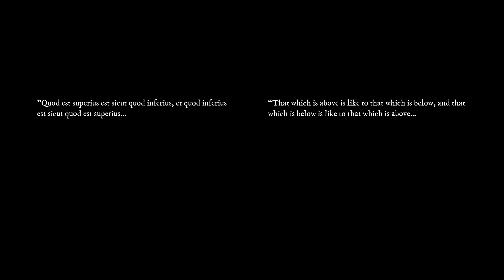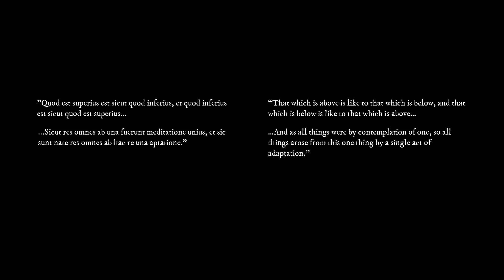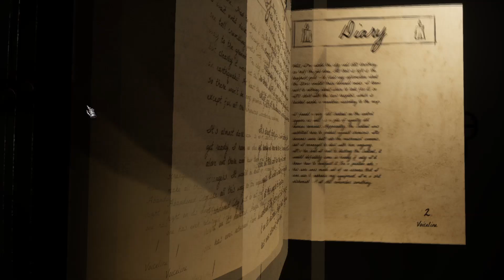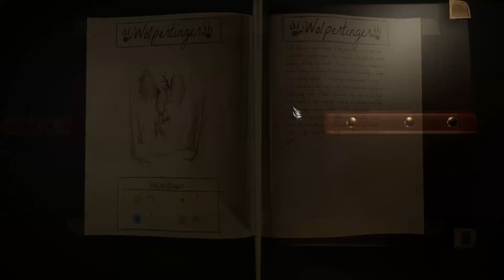REMEDIUM TWIN STICK SHOOTER WITH STRONG RPG ELEMENTS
I'm not a fan of wasd movement when it comes to isometric action rpgs, I have some arguments, but this video is not the field to develop them. For now, I want to present you the specific game that impressed me with its atmosphere, its loneliness, its desperation and its visual field, which piqued my interest to try it even in demo form. Actually, not even a week has passed when I am writing this short text that path of exile 2 introduced the mercenary a class that will be played as a shooter and the remedium reminded me exactly what the grinding gear games introduced and also reminded me a lot of the demolitionist of the grim dawn. In the short demo that I enjoyed every second of it and I present it to you here, I was surprised to learn that it has many rpg character development elements, to such an extent that essentially only the loot system is missing to classify it in my favorite category. Without further ado. Enjoy